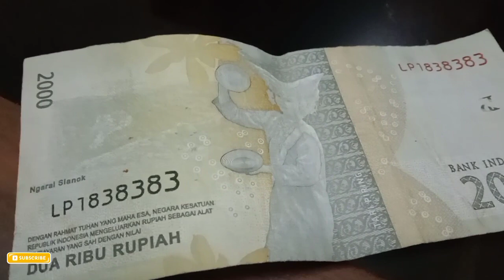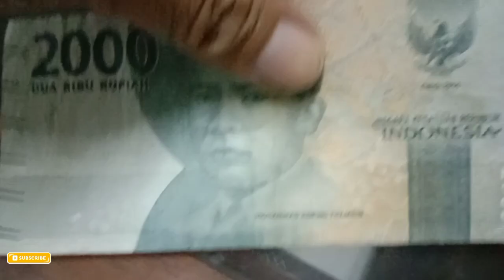Angka cantik 838383